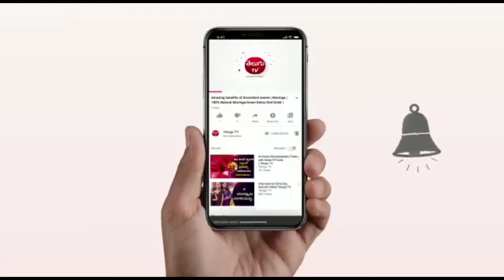శివ పురాణం-భాగం-27||కాల-భైరవుడు||Shiva Puranam in Telugu||Part-27||Telugu Tv